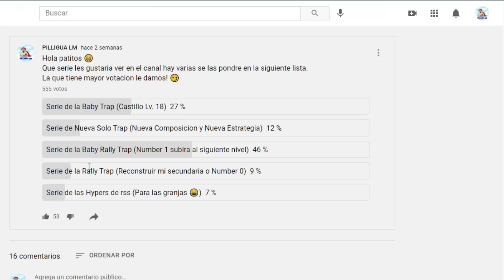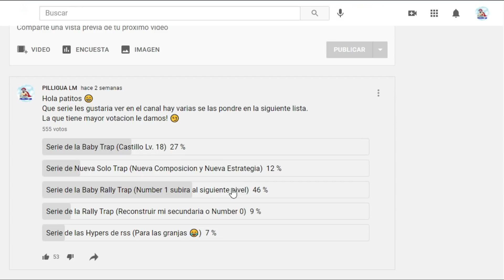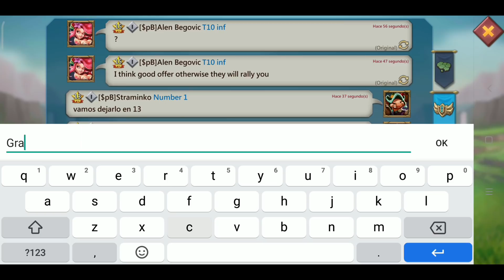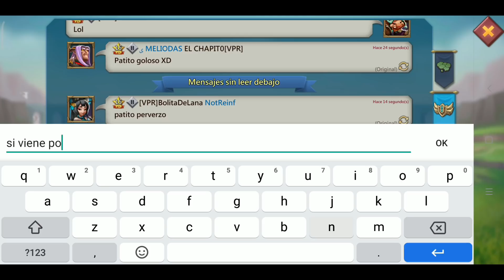Lords Mobile - My Castillo Trampa (Number 1) in KvK - Estampando jugador T5 - Skin de Castillo New 😁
Hoy les comparto como me fue el KvK a mi Castillo Trampa Number 1.

Información de cuentas
Página de Facebook: